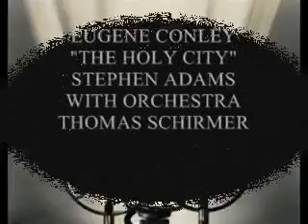EUGENE CONLEY SINGS THE HOLY CITY 1949 BROADCAST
Eugene Conley (March 12, 1908 – December 18, 1981) was a celebrated American operatic tenor.
Born in Lynn, Massachusetts, Conley studied under Ettore Verna, and made his official debut as the Duke of Mantua in Rigoletto, at the Brooklyn Academy of Music in 1940. In 1945, he first appeared with the New York City Opera, as Rodolfo in La bohème, and went on to appear with that company until 1950. He also sang with the Opéra-Comique in Paris, the Teatro alla Scala in Milan (I puritani, 1950; then Les vêpres siciliennes opposite Maria Callas, 1951), and Covent Garden in London.
The tenor made his Metropolitan Opera debut in 1950, in the title role of Faust, and appeared with the Met many times until 1956.
On television, he appeared on "The Voice of Firestone" (1950–53) and "Cavalcade of Stars" (1951-52).